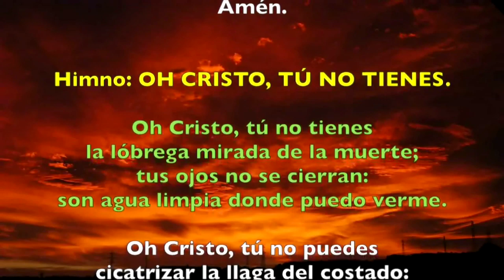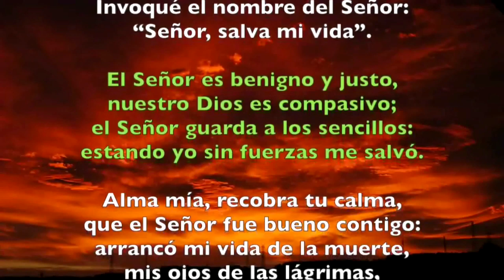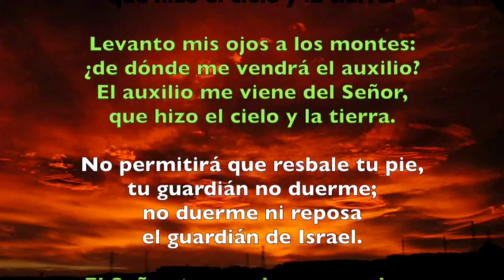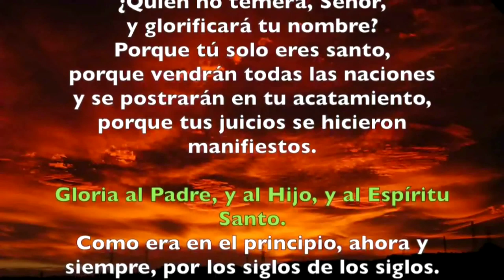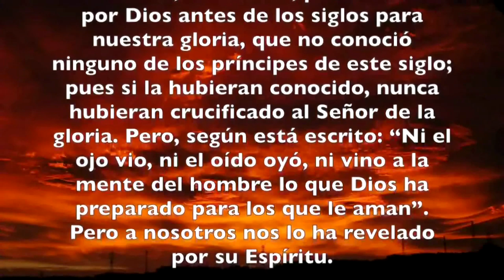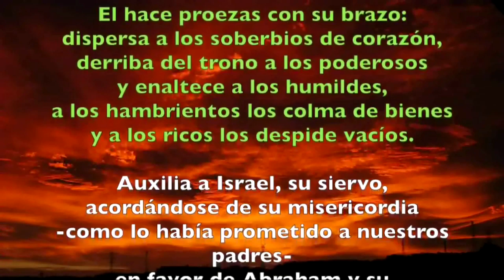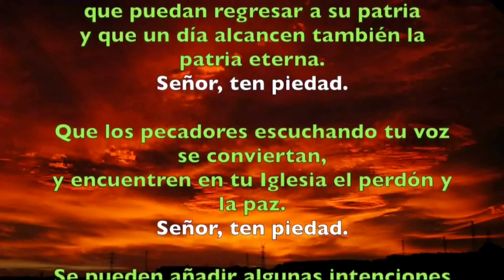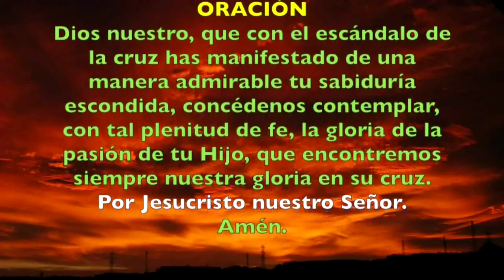Oración de la tarde ( Vísperas) VIERNES 12 DE JULIO DE 2019 | Padre Sam | Producción Crisol